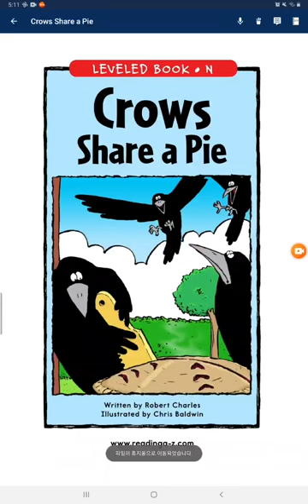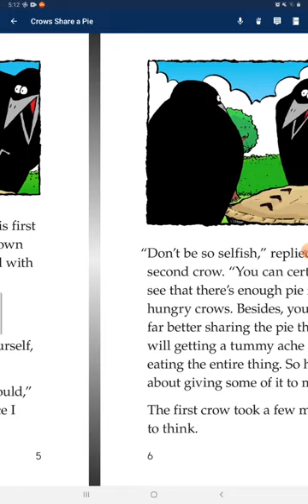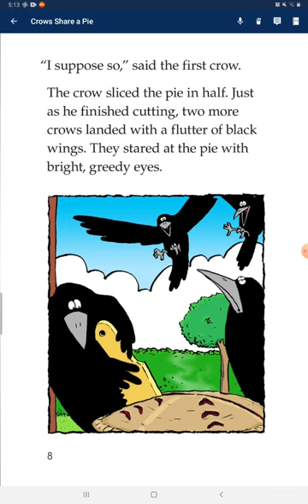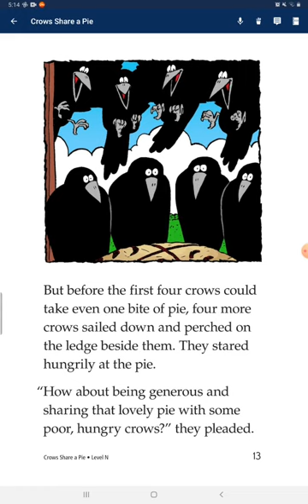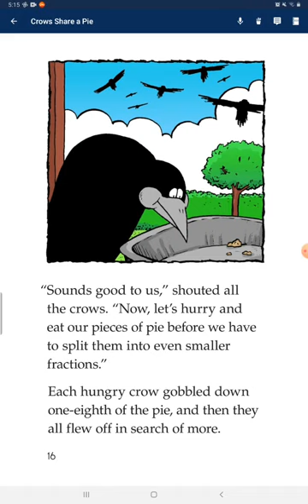641 #2023.06.05 Crows share a pie